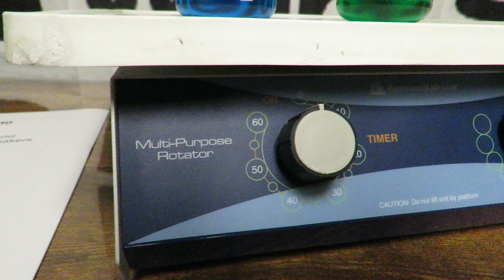Barnstead 2314 Multi-Purpose Variable Speed Rotator 120V / 12x12" Platform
Short video showing the Barnstead 2314 Multi-Purpose Variable Speed Rotator 120V / 12x12" Platform in operation.